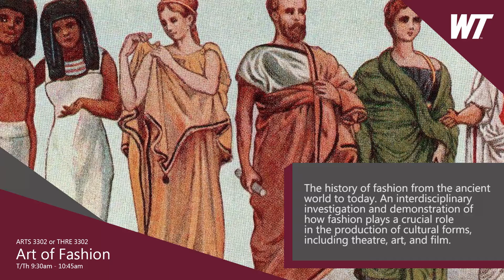Class Trailers: The Art of Fashion ARTS 3302 or THRE 3302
A "trailer" promoting The Art of Fashion for Fall 2021. Includes details about the course, class day/time, and more. Look for ARTS 3302 or THRE 3302 in the program catalog when registering.

Music from FirstCom.com